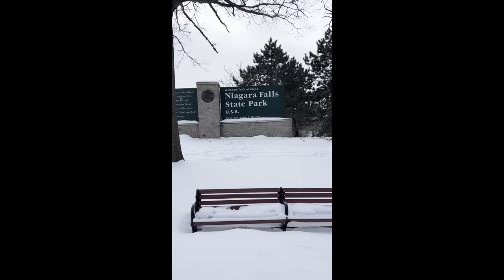Niagara Falls | Monty Franklin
I''m still a little sad Joe is gone.

Monty Franklin is an Australian-born stand-up comedian now based in LA.

He tours all over the world headlining some of the biggest comedy clubs and also opens for Rob Schneider, Joe Rogan, and Jim Breuer.

Monty was on Ep #1794 of The Joe Rogan Experience and he is currently appearing in 'Real Rob' on NETFLIX, seasons 1&2.

He has had roles on 'New Girl' - FOX, 'Becoming Bond' - Hulu and is the creator and star of 'The Manny' - TV Pilot.

Monty’s numerous television stand-up performances include AXS TV's Live At Gotham, Channel 10s The Circle, Foxtel’s Stand Up Australia, and as part of The Comedy Channel’s special – The Best Of Stand Up and Comedy Gold.

Performing sold-out shows at the Melbourne International Comedy Festival, with his shows The Full Monty and Monty McFly.

Monty performed at the Carols By Candlelight in Australia to a crowd of 15,000 at the Sidney Myer Music Bowl.

Monty has produced, written and starred in two TV Pilots of sketch-comedy show No Monkeys on Bikes for Channel 7, co-hosted a weekly radio show on Fox FM and produced a number of short films featured in festivals around the world.

Monty was the host of the pilot Tv Show 'Australia UpLate' and filmed a fourth pilot with Channel 7 for a comedy travel show.

Monty is now based in Los Angeles where he performs all over the country, headlining some of the most sort after comedy clubs in the world including The Improv Comedy Clubs, The Laugh Factory and Monty's name was recently added to the world-famous Comedy Store in Hollywood, the first Australian on the wall, a great honor.

In 2020 Monty raised $280,00Aud for the Wildlife Warriors Foundation putting a stand-up show on at Novo Theatre in LA with Joe Rogan, Jim Jefferies, and Whitney Cummings.